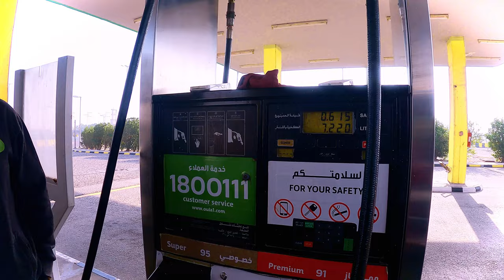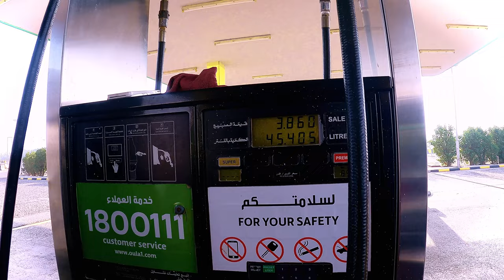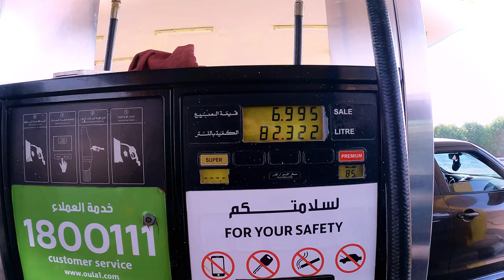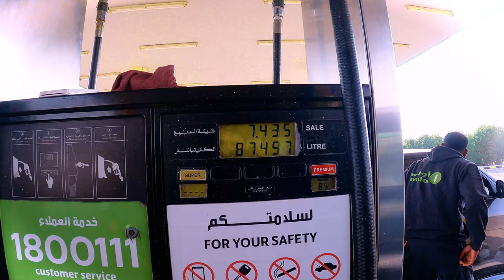आज हमारा घोड़ा रेस में जीत गया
In this video, we'll walk you through:
- {Topic 1}
- {Topic 2}
- {Topic 3}

TIMESTAMPS
0:00 Intro
2:00 First Topic Covered
6:30 Second Topic Covered
9:30 Third Topic Covered